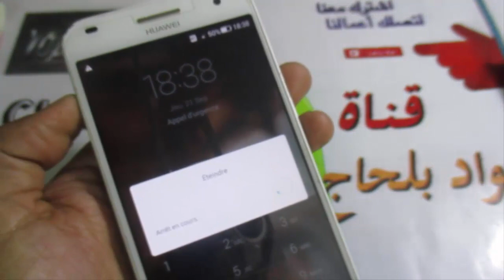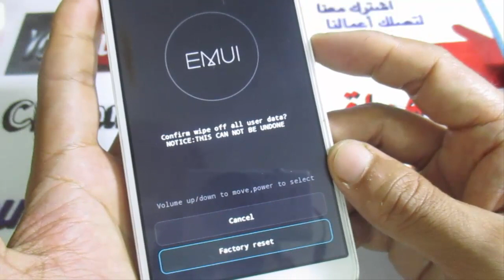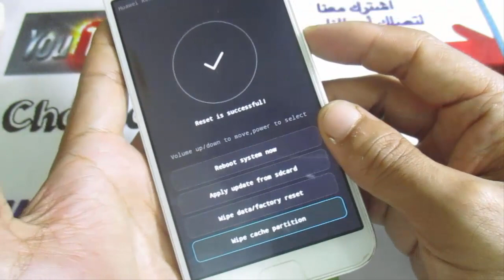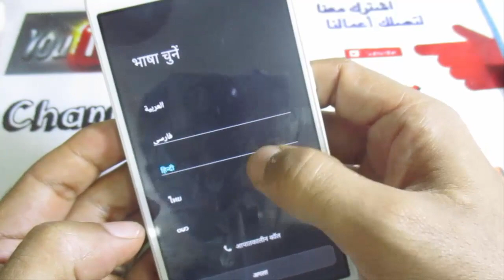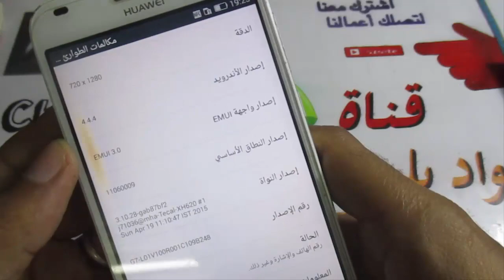Hard Reset Huawei G7-L01 فورمات هاتف هواوي